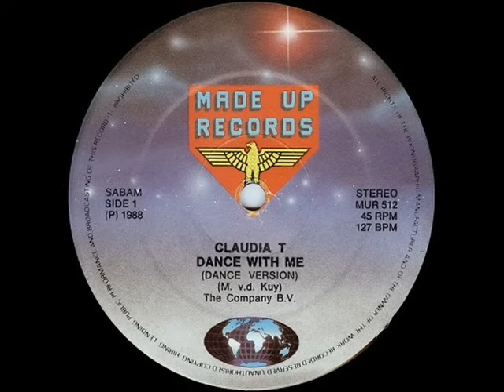Claudia T. - Dance with Me (High Energy)